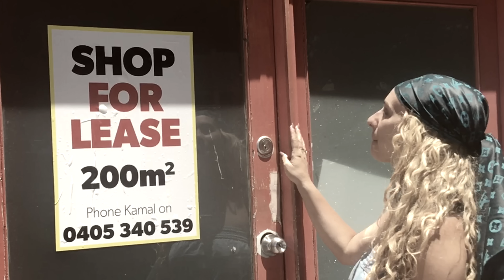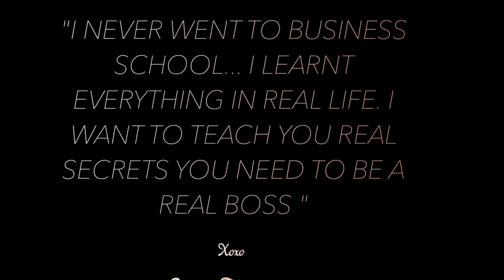FREEDOM COUTURE IS LAUNCHING ONLINE CLASSES ON MY HAIR SECRETS & BUSINESS ADVICE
I am so excited to finally launch my Online education classes MAMMA COUTURE COLLEGE

I promise to teach you All everything i know & i want to ensure im offering you things that can support you in achieving your dreams.

I am passionate about empowering women &motivating you to chase your business goals!

Want to learn more? View my new Online Classes & become my student! i currently have the following classes available for you to view online

How to Open a succesfull business quick $39
How to sew in a Lace Frontal $99
How to Make a Lace wig like a Pro $99
How to sew in a U-Part Lace wig $99
How to Sew in a Natural Lace wig $99

My  Hair classes are $99 & My business Class is $39. When you purchase the class you have access to watch it directly for 3 months to watch it unlimited amount of times.

For the direct link to watch My online classes & become my student here is the direct link

love you ! mamma couture xoxo